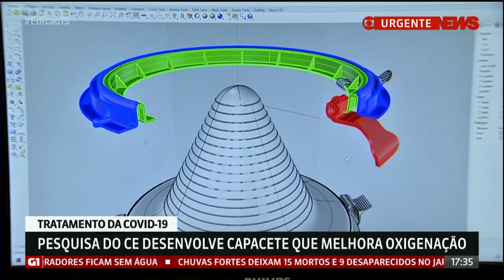Globo News | No Ceará, pesquisadores desenvolvem capacete que melhora a respiração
Matéria exibida no canal GloboNews em 4 de julho de 2020. Em pauta, o capacete de respiração assistida Elmo, produzido em força-tarefa  do Governo do Ceará, por meio da Secretaria da Saúde do Estado, ESP/CE e Fundação Cearense de Apoio ao Desenvolvimento Científico e Tecnológico (Funcap), Federação das Indústrias do Estado do Ceará (Fiec), Serviço Nacional de Aprendizagem Industrial (Senai/Ceará), Universidade Federal do Ceará (UFC) e Universidade de Fortaleza (Unifor), com o apoio do Instituto de Saúde e Gestão Hospitalar (ISGH) e Esmaltec.